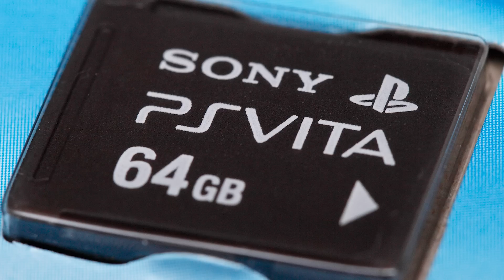SD Cards For Your Future Switch/Cell Phone/Camera Are About To Get A Lot Bigger | News Wave Extra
The SD Association announced a new standard for SD cards called SD Express that will allow speeds of near 1GB/s and a maximum capacity of 128TB. These numbers are of course theoretical, but now that a concrete standard is in place, manufacturers can begin R&D even using NVMe as well as PCIE to achieve these speeds and sizes. The future for SD Cards is looking pretty exciting.